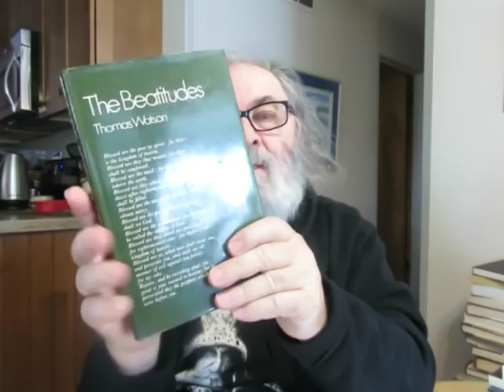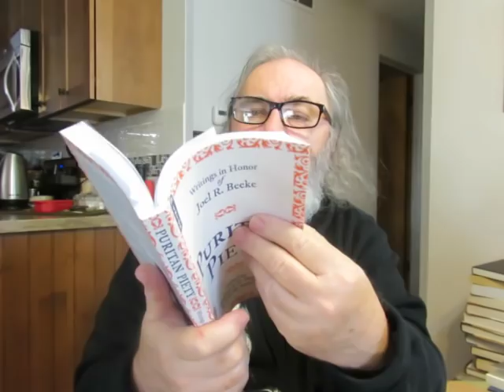they shall see God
'The Beatitudes: Exposition of Matthew 5:1-12' by Thomas Watson

''The Glory Of Christ' Volume 1 The Works of John Owen

'Seeing God: The Beatific Vision in Christian Tradition' by Hans Boersma

'Grounded In Heaven: Recentering Christian Hope and Life on God' by Michael Allen

'Puritan Piety: Writings in Honor of Joel R. Beeke' Edited by Michael A.G. Haykin & Paul M. Smalley

'The Vision Of God' by Vladimir Lossky Translated by  Asheleigh Moorhouse

'The Vision Of God: The Christian Doctrine Of The SUMMUM BONUM' The Bampton Lectures for 1928 by K.E. Kirk

'Looking Unto Jesus' by Isaac Ambrose

"Blessed are the pure in heart, for they shall see God" Matt. 5:8